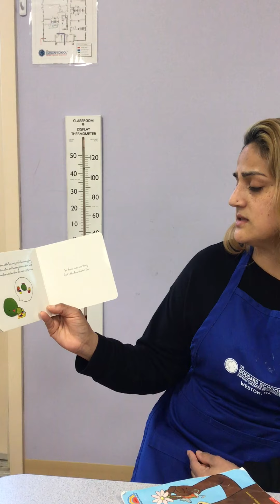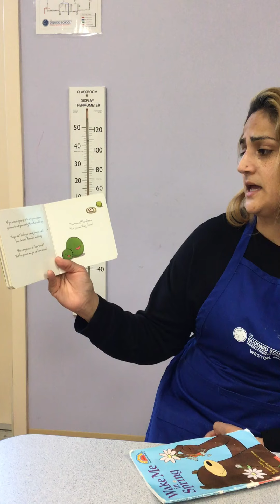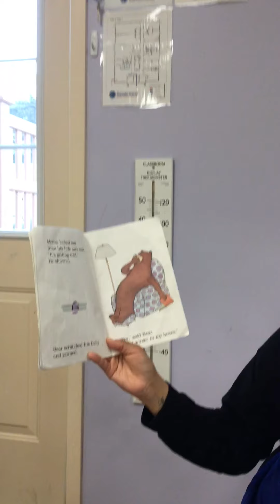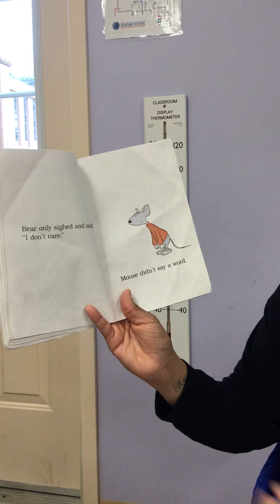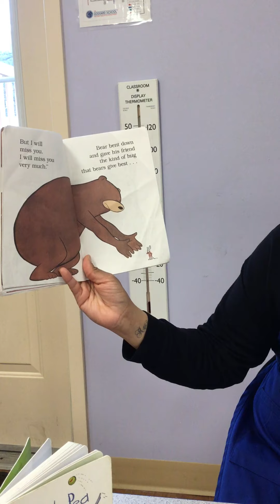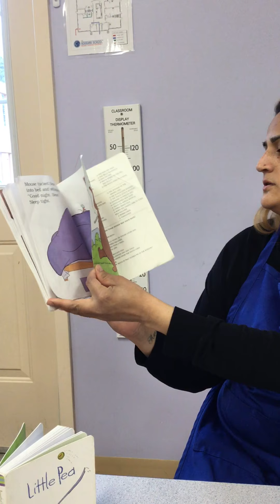AnaW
Story time with Ms. Ana